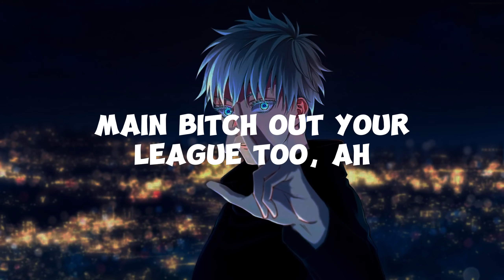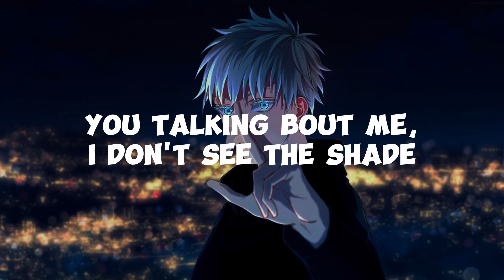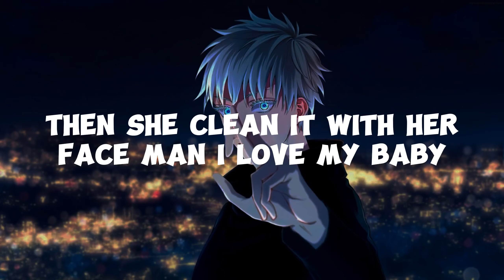Starboy - The Weeknd ft. Daft Punk - Sped up - (Lyrics)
►Name: Satoru Gojo 4k Livewallpaper | Jujutsu Kaisen |
►From: Cosmic Orion

🎤(Lyrics):
[Verse 1]

[Pre-Chorus]
House so empty, need a centerpiece
20 racks a table cut from ebony

[Pre-Chorus]
20 racks a table cut from ebony

[Verse 3]
100 on the dash get me close to God

[Pre-Chorus]
20 racks a table cut from ebony